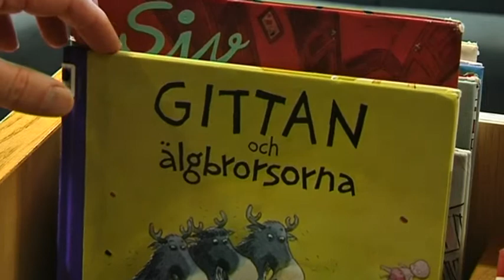Berömd barnbok om Gittan, Kenta och Lill-Zlatan blir film - Nyheterna (TV4)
Nyheterna i TV4 från 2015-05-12: Hon har skrivit böckerna om Gittan, Kenta och Lill-Zlatan. Nu ska för första gången en av författaren och illustratören Pija Lindenbaums barnböcker bli film.